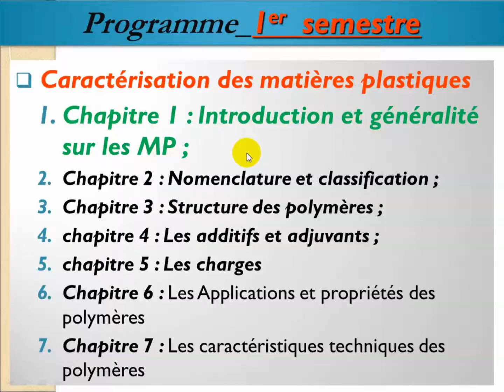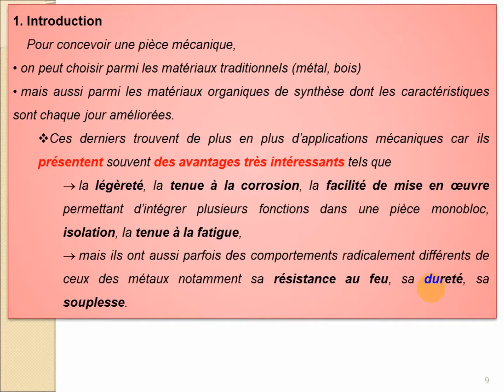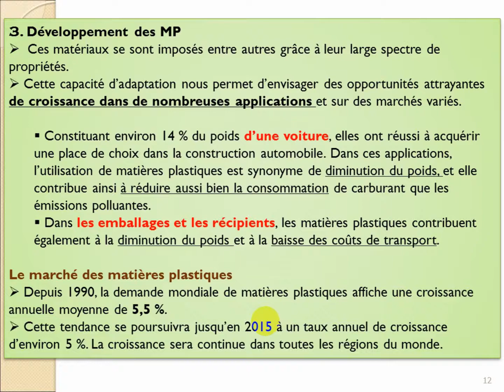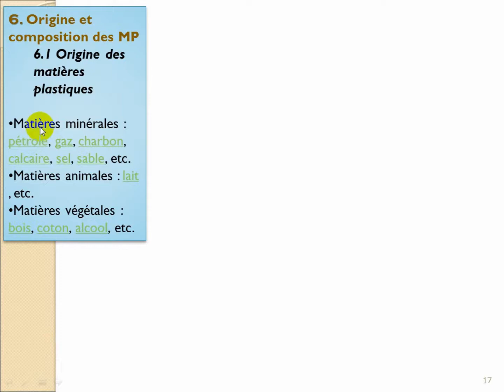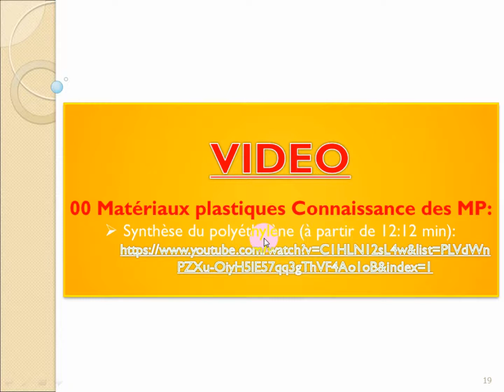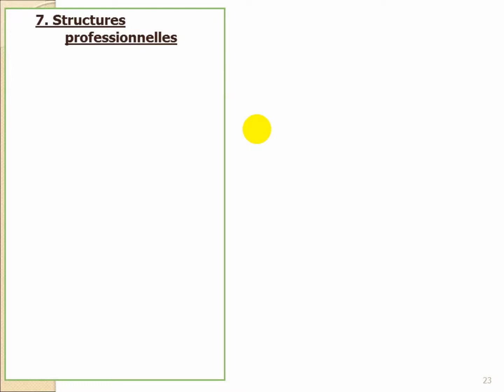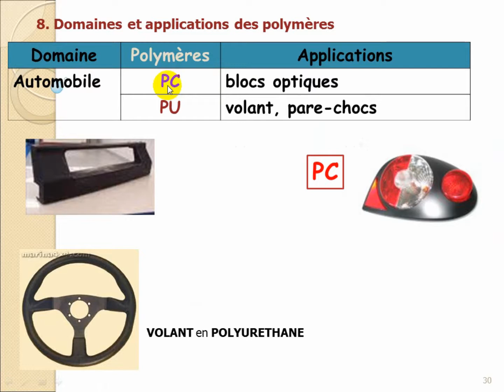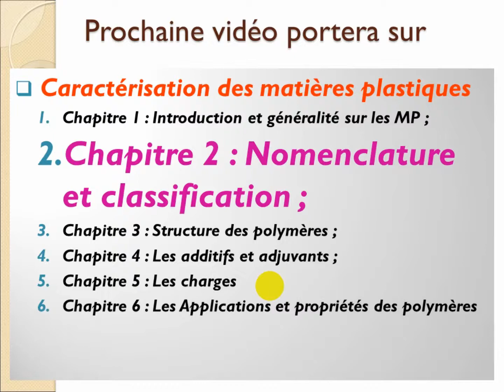01 chap1 Caractérisation des matières plastiques Généralités sur les Matières plastiques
01 Cours Caractérisation des matières plastiques Introduction et généralités sur les Matières plastiques
1. Introduction
2. Historique
3. Plasturgie en Tunisie et Domaine d’utilisation
4. Origine des matières plastiques et Composition générale
5. Structures professionnelles
6. Domaines et applications des polymères
7. Principaux plastiques
Plasturgie en Tunisie, Ressources humaines compétitives, flexibles et créatives, Cycle pétrole-plastique, Consommation du pétrole en France, les adjuvants et additifs, matière première le matériau plastique est commercialisé sous différentes formes, exercices